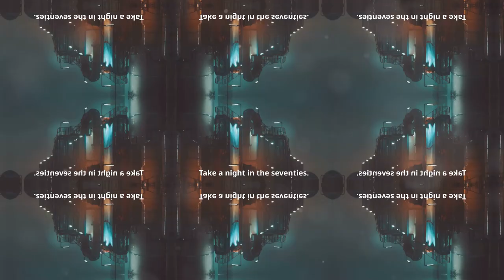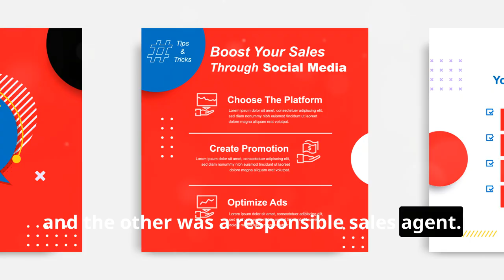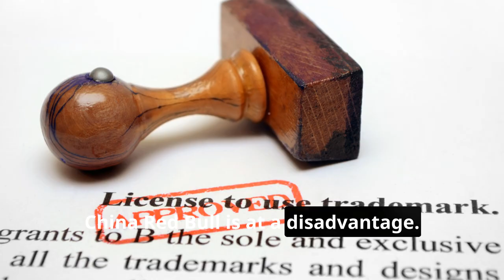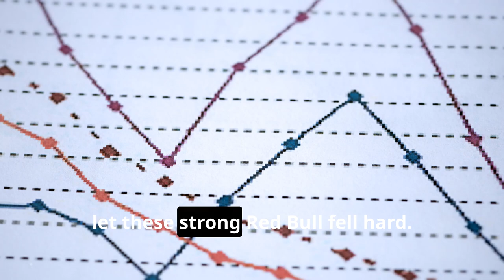The Untold Story of Red Bull's Logo Origin and Conflict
OUTLINE:
00:00:00
Introduction

00:00:15
The Birth of Red Bull

00:00:27
Xu Shubiao's Vision

00:01:07
Yan Bin's Journey

00:01:49
The Partnership

00:02:49
Red Bull's Success in China

00:03:13
The Conflict Begins

00:03:38
The Legal Battle

00:04:44
Market Impact

00:05:25
Conclusion